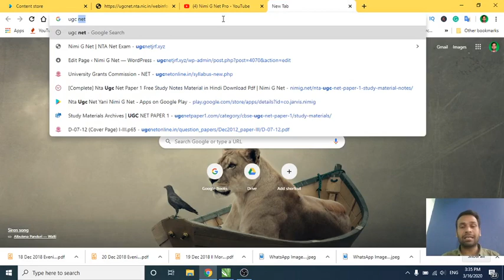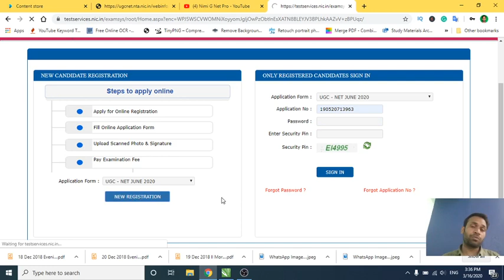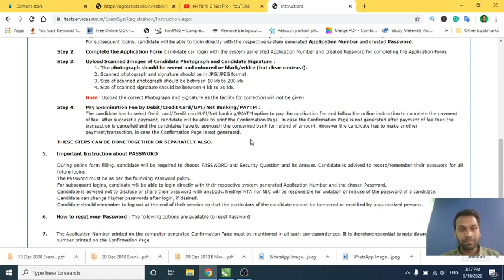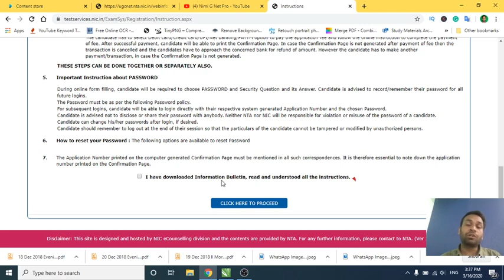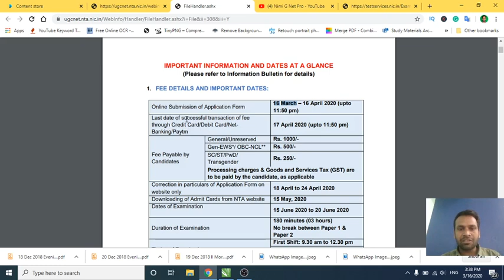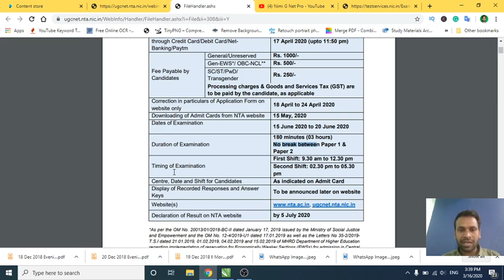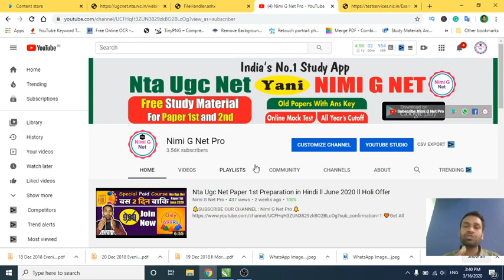[Apply Now ] Nta Ugc Net June 2020 Application Form Registration